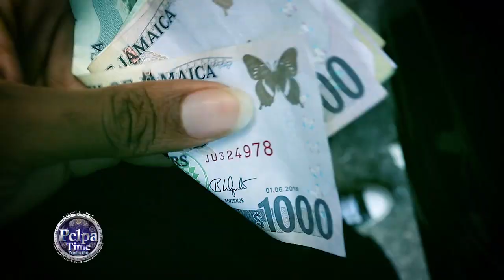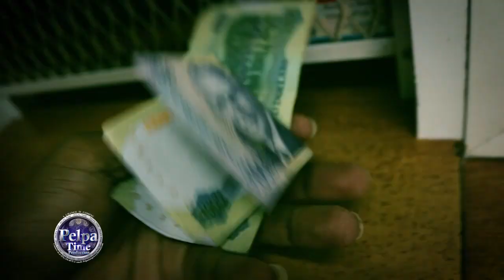YOUTUBE, We Celebrating 11 years on the platform / YOUTUBE / fire HOT, Aim for the top PelpaTime #9